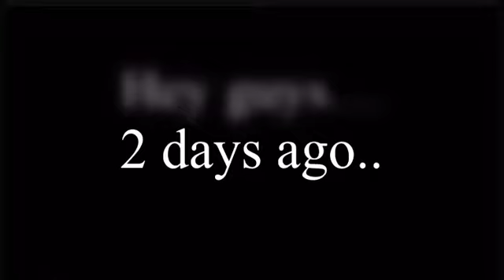Good news!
I got my account back! I’m so happy to make videos on my good old roblox account. I hope you’re having a good day! See you later.